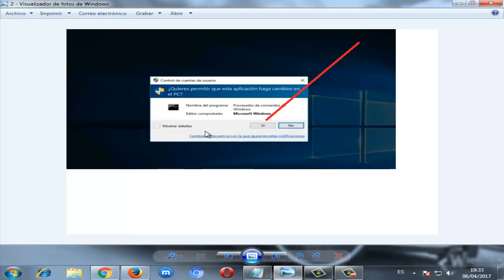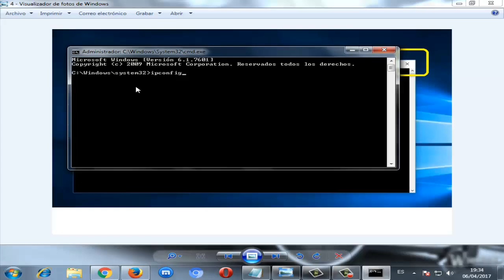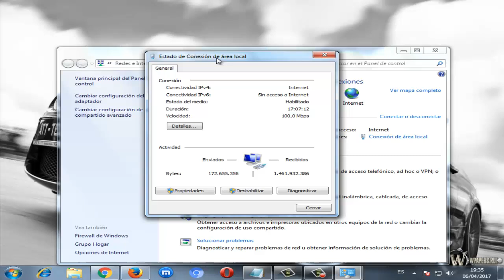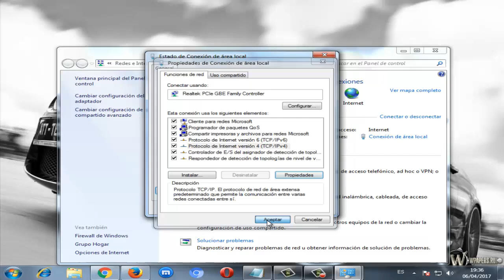Error DNS_PROBE_FINISHED_BAD_CONFIG Windows 10/8/7 I SOLUCIÓN 2024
En este video te daré a conocer la solución Error 0x8007054e  DNS_PROBE_FINISHED en windows 10

Comando:
ipconfig+enter
Videos Recomendados
💛 Como ACELERAR Celular. Haz esto!